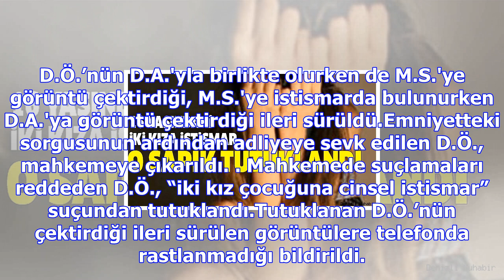Cinsel istismar rehber öğretmene anlatılınca ortaya çıktı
İddiaya göre, Merkezefendi ilçesi Sırakapılar Mahallesi'nde ikamet eden ve hakkındaki dolandırıcılık...